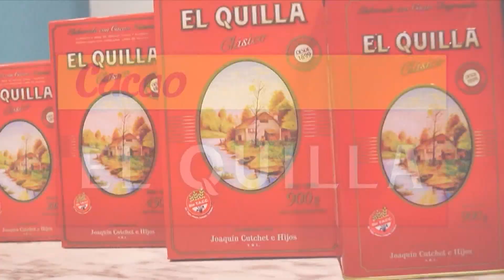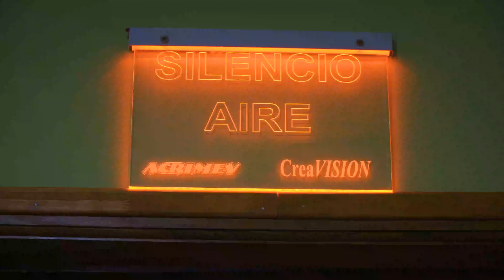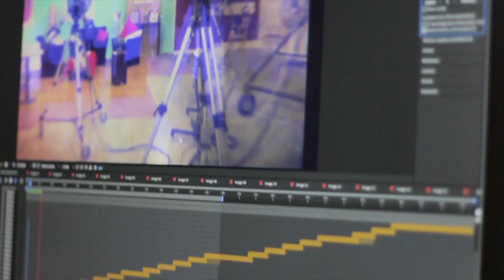859 NUESTRA CASA 31 08 24